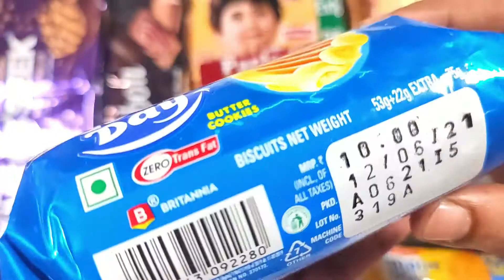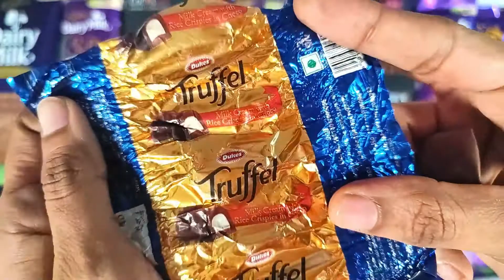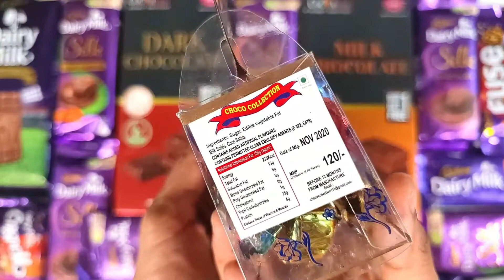Some Interesting candies opening ASMR ,MOST SATISFYING CANDY OPENING VIDEO Lot's Of Candies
Some Interesting candies opening ASMR ,MOST SATISFYING CANDY OPENING VIDEO Lot's Of Candies Choco Tot
CAKE POP PARTY!
 MILK CADBURY, KINDER, JELLY
chocolate cake party by chocolate tot
birthday cake pops
cookie dough cake pop
vanilla cake pops
lemon cake popsf5
rainbow and birthday cake pops
double chocolate cake bar
chocolate cake pop real sound meokbang
chocolate room
chocolate lovers
Chocolate open videos, kinder joy videos, dairy milk, chocolate Party, ASMR, Sweet chocolates,
milk chocolates, ASMR Food, candies videos, lot’s of candies videos, so many lot’s of candies videos
Some New Lots of candies and interesting things in Choco Tot,
opening chocolates ,dairy milk ,gems ,choco ,and lots of chocolates in Choco Tot